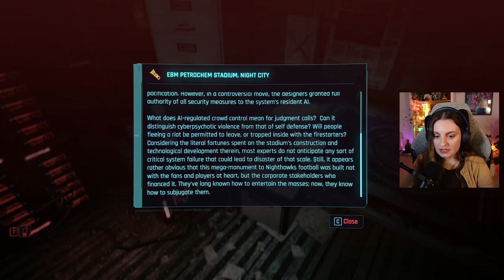Birds with Broken Wings | Cyberpunk 2077 Phantom Liberty | Gameplay Reaction | Part 10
Welcome to my first playthrough of Cyberpunk 2077: Phantom Liberty! As a big fan of Cyberpunk 2077 and The Witcher 3, I wanted to give my first impressions of the new Expansion from CD Projekt Red!

Playing on Hard Difficulty as Street Kid V 😏

▸ time stamps
00:00 Intro
00:47 Checking out 2.1
11:04 Birds with Broken Wings
1:25:38 How do I choose?!
1:29:14 Reading Songbird's Text

Phantom Liberty is a new spy-thriller adventure for Cyberpunk 2077. Return as cyber-enhanced mercenary V and embark on a high-stakes mission of espionage and intrigue to save the NUS President. In the dangerous district of Dogtown, you must forge alliances within a web of shattered loyalties and sinister political machinations. Do you have what it takes to survive?

Cyberpunk 2077, Cyberpunk 2077 Phantom Liberty First Blind Playthrough, Gameplay Reaction, first time playing cyberpunk 2077, cyberpunk phantom liberty lets play, cyberpunk reaction, cyberpunk phantom liberty part 1, cyberpunk part 1, cyberpunk 2077 pc, cyberpunk 2077 2.0 update part 1, cyberpunk phantom liberty reaction, cyberpunk 2077 phantom liberty gameplay, cyberpunk 2077 walkthrough, Solomon Reed, Alena Xenakis, Alex, Mr. Hands, Songbird, Kurt Hansen, Aaron, Cloudsi